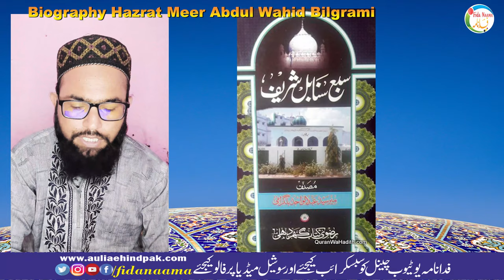Biography Hazrat Meer Abdul Wahid Bilgrami تعارف مصنف سبع سنابل شریف حضرت میرسیدعبدالواحد بلگرامی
Assalamu Alaikum

تعارف مصنف سبع سنابل شریف حضرت میر
سیدعبدالواحد بلگرامی

Copyright Declaimer